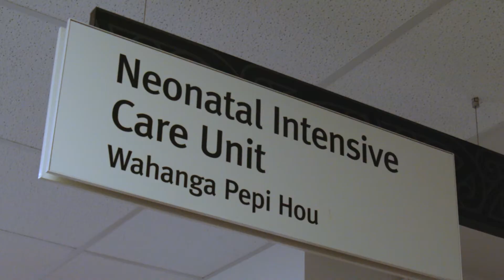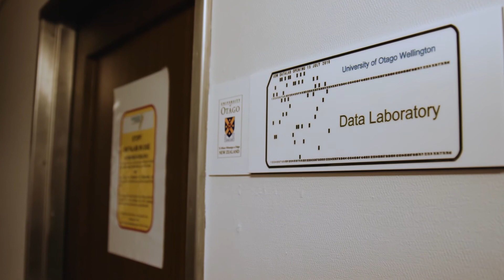Better Data, Better Lives: Long-term outcomes for premature babies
Researchers from the University of Otago are using integrated data from Stats NZ to study the long-term outcomes for very premature babies. The data allows researchers to look at a whole range of life events, from before-school checks and social development, to health conditions and educational qualifications.

The research will help parents and doctors make better informed decisions about how to care for these babies.

This research uses Stats NZ’s Integrated Data Infrastructure (IDI), a large database that contains data about people and households in New Zealand. The data is collected from government agencies, non-government organisations, and surveys run by Stats NZ, such as the Census. Data in the IDI is used to study complex issues that affect New Zealanders.

The data in the IDI is de-identified – researchers can’t see names or other identifying information.